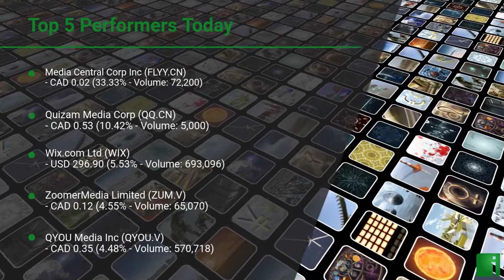InvestorChannel's Media Watchlist Update for Thursday, June 17, 2021, 16:05 EST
Watchlist Companies:
- Media Central Corp Inc (FLYY.CN) CAD 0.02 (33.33%)
- ZoomerMedia Limited (ZUM.V) CAD 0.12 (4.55%)
- QYOU Media Inc (QYOU.V) CAD 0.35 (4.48%)
- WOW! Unlimited Media Inc (WOW.V) CAD 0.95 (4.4%)
- HubSpot Inc (HUBS) USD 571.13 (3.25%)
- Zoom Video Communications Inc (ZM) USD 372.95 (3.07%)
- GVIC Communications Corp. (GCT.TO) CAD 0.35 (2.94%)
- MediaValet Inc (MVP.V) CAD 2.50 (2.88%)
- Stingray Group Inc (RAY-A.TO) CAD 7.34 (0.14%)
- Lingo Media Corp (LM.V) CAD 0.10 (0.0%)
- Postmedia Network Canada Corp (PNC-A.TO) CAD 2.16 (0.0%)
- Corus Entertainment Inc. (CJR-B.TO) CAD 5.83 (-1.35%)